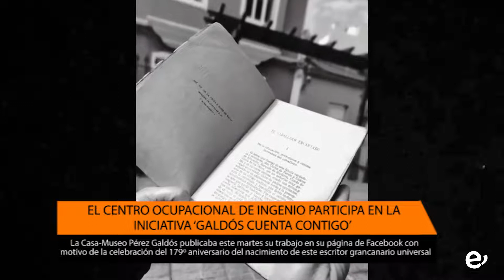EL CENTRO OCUPACIONAL DE INGENIO PARTICIPA EN LA INICIATIVA GALDÓS CUENTA CONTIGO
La Casa-Museo Pérez Galdós publicaba este martes su trabajo en su página de Facebook con motivo de la celebración del 179º aniversario del nacimiento de este escritor grancanario universal

Benito Pérez Galdós nació un 10 de mayo de 1843 en Las Palmas de Gran Canaria, efeméride que la Casa-Museo que lleva su nombre ha celebrado este martes con un gran número de actividades, entre ellas la publicación en su página de Facebook de felicitaciones por parte de autoridades y un gran número de colectivos a través de la acción ‘Galdós cuenta contigo’. El Centro Ocupacional de Ingenio ha sido uno de esos colectivos participantes.

Tanto las personas usuarias como el personal del centro se volcaron en la creación de su vídeo-homenaje, preparando el guion, el vestuario que trajeron de casa, así como en la grabación en la plaza y parque del Buen Suceso de Carrizal y el montaje, quedando como resultado un gran trabajo que desde ayer puede ser disfrutado en las redes de la Casa-Museo Pérez Galdós a través del siguiente enlace

Homenaje Centro Ocupacional Ingenio
Tal y como explica la entidad organizadora, se trata de una acción de inclusión para colectivos vulnerables diseñada con el objetivo de acercar la obra del escritor, su Casa-Museo y todos sus servicios a toda la ciudadanía sin excepciones y sin discriminaciones, adaptando las acciones que se desarrollan a los distintos colectivos para conseguir de esta manera una integración real y efectiva, y conseguir uno de los objetivos prioritarios del centro que es el hacer un museo para todos y todas, un museo más social e inclusivo, con participación activa y participativa de todos y todas.

La Casa-Museo Pérez Galdós, en la calle Cano de la capital grancanaria, dedicó además todo este 10 de mayo a celebrar la vida y obra de este escritor grancanario universal por el 179º aniversario de su nacimiento regalando libros, invitando a las personas visitantes a escribir tarjetas de felicitación, recibiendo visitas de centros educativos de Primaria y Secundaria, con acciones didácticas ‘photocall’ incluido, acogiendo la ofrenda floral de la Asociación Canaria de Amigos de Galdós y recibiendo al director teatral y dramaturgo ingeniense Nacho Cabrera, quien presentó la conferencia ‘Ruta hacia Galdós: ilustrar el abismo’ explicando cómo lograr poner en escena a Galdós, rompiendo con el ideario del autor en nuestra mente.